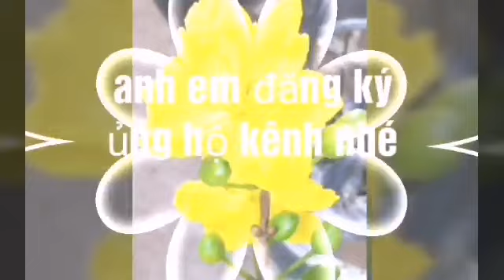Mai bonsai, cách làm tiểu cảnh kỹ thuật cao.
Mai vàng bonsai thuộc loại cây cảnh rất được ưa chuộng, và cả tiểu cảnh, cần chọn chậu dáng cây thích hợp, tất cả trong clip này, anh em cùng xem, đóng góp ý kiến, và đăng ký kênh ủng hộ nhé.